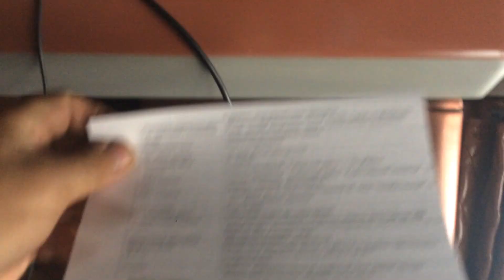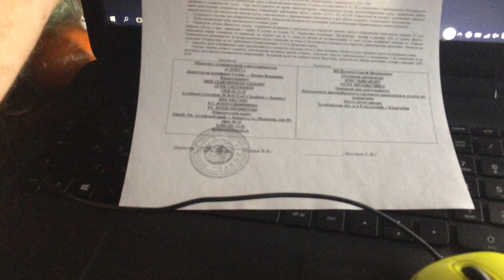Дальнобой на FLD . И опять в рейс!!!